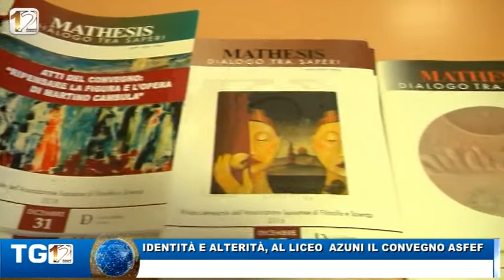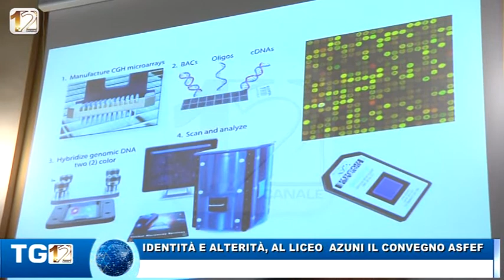IDENTITA' E ALTERITA' AL LICEO AZUNI IL CONVEGNO ASFEF